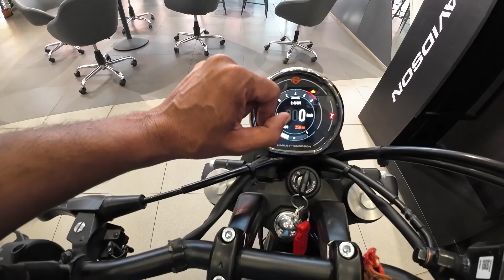Harley X 440 Gajab ki Motorcycle 😮🔥🔥⚡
Hello guys,  Welcome to "Life first gear ' Family .
Harley Davidson X 440 price in Rajasthan
Harley Davidson showroom in Rajasthan
Harley Davidson Showroom in Udaipur
Hero motorcycle Showroom in udaipur
MANAMA MOTORS
Opp. B.n College,Patho ki Magri Udaipur, Rajasthan 313001